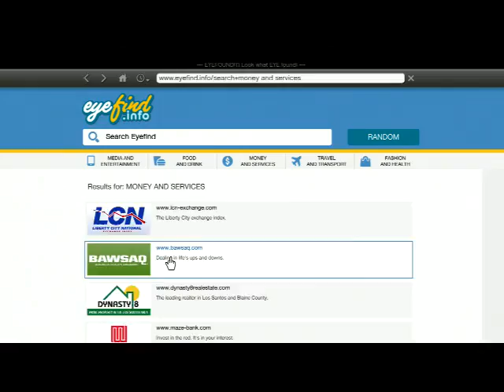gta v pt 19